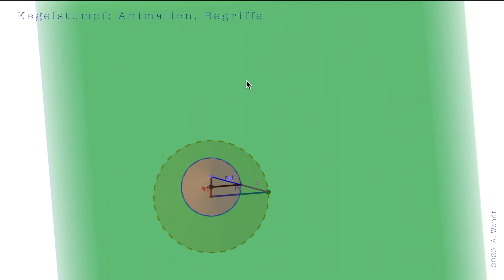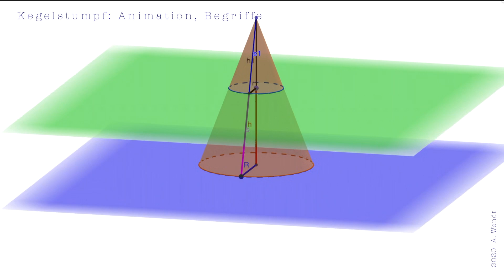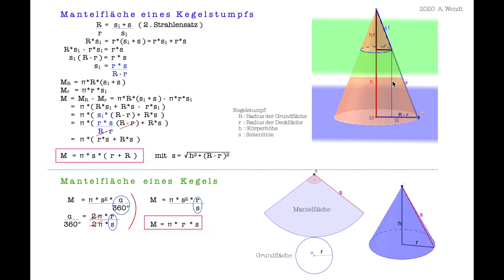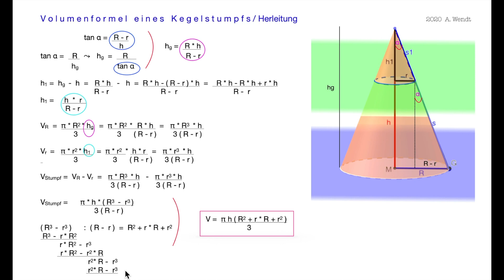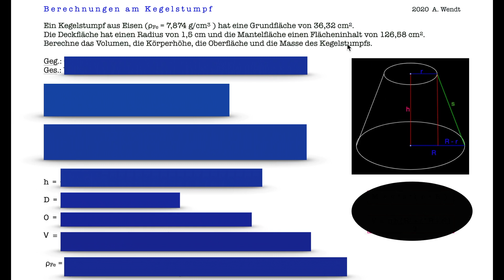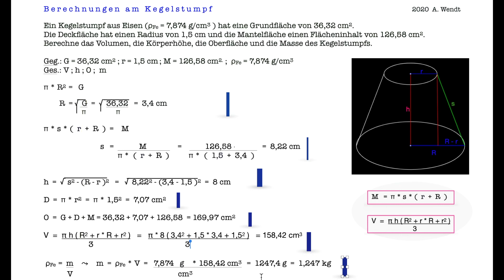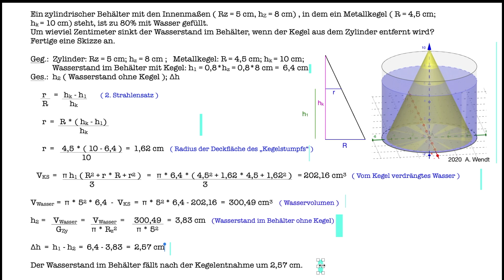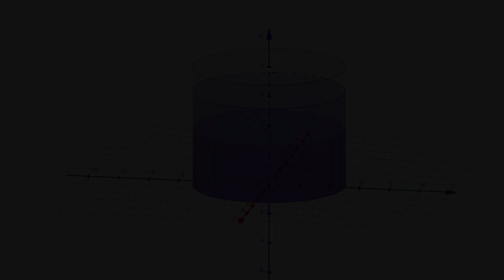Kegelstumpf: Formeln, Aufgaben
Im Video entwickle ich u.a. die Formeln für das Volumen und die Mantelfläche vom Kegelstumpf, gefolgt von Aufgaben mit Lösungen und math. Animationen zur Veranschaulichung.